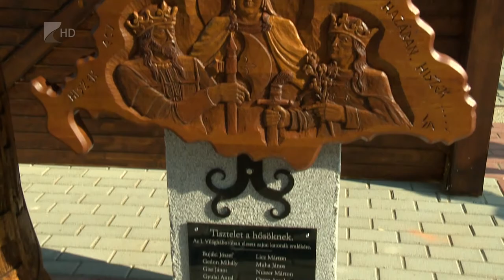Emlékműavatás a zajtai Megyenapon - Kölcsey Televízió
Zajtán tartotta évente megrendezett Megyenapját a Szabolcs-Szatmár-Bereg Megyei Közgyűlés. Az ünnepségen emlékmű- és emlékzászlóavatás mellett kitüntetéseket is átadtak, a díjazottak között volt az a virológus is, aki csapatával elsőként izoltálta hazánkban a koronavírust.